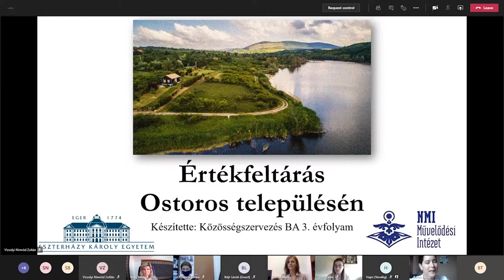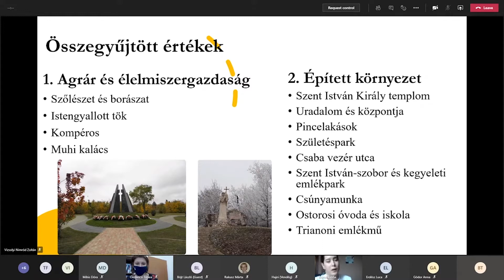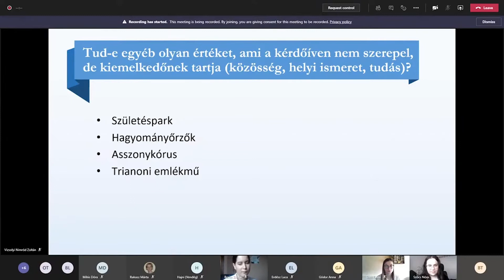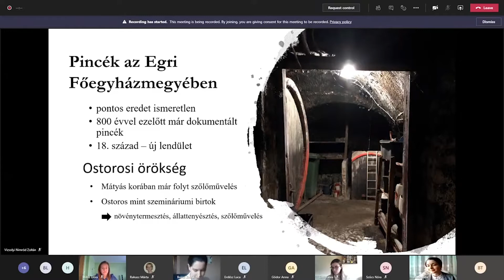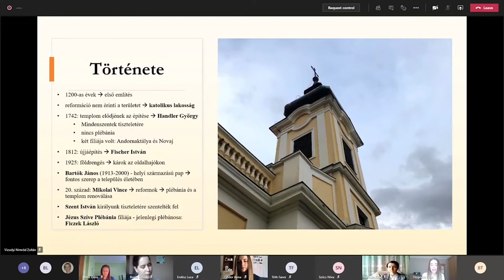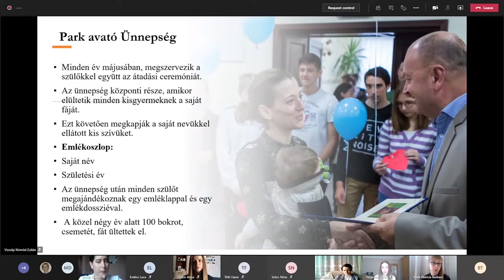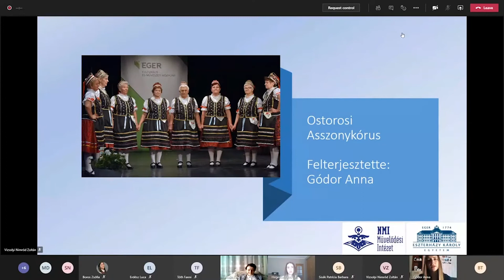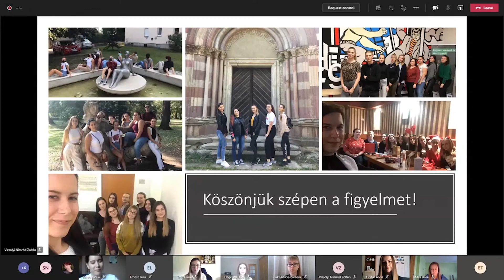Települési értékfeltáró szakmai bemutató Ostorosi értékgyűjtés